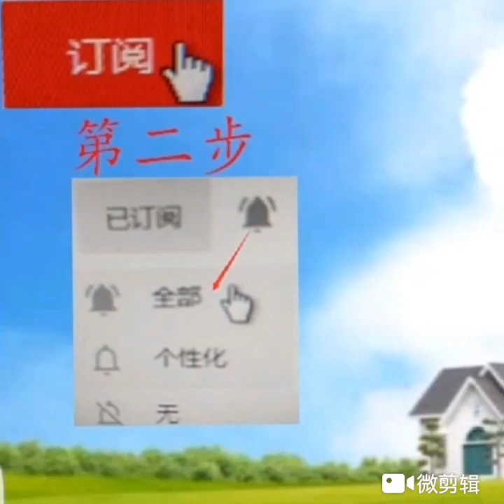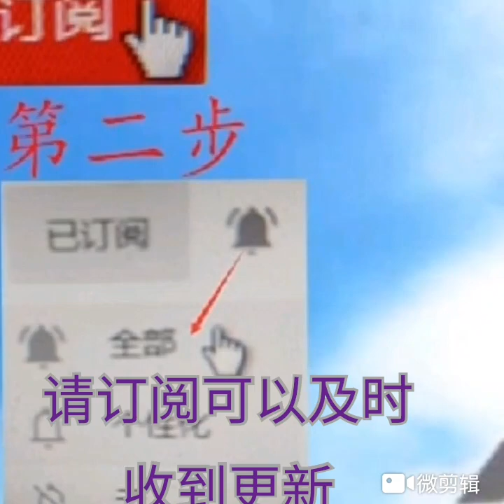美国总统和新西兰总统比较。听我和你聊聊他们关注的事情比较。